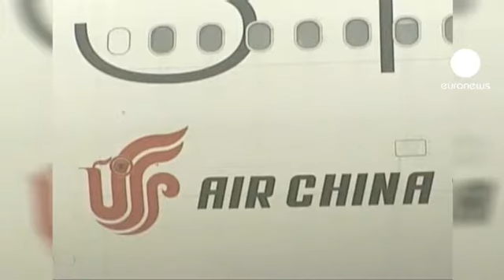Taxe carbone européenne : la Chine ne veut pas que ses compagnies aériennes payent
La Chine a interdit à ses compagnies aériennes de payer la taxe carbone imposée par l'Union européenne.

Pékin emboîte le pas à une mesure similaire prise par Washington.

La taxe européenne sur les émissions polluantes est entrée en vigueur au 1er janvier.

Sous couvert de lutte contre le réchauffement climatique, Bruxelles oblige toutes les compagnies aériennes à acheter l'équivalent de 15% de leurs émissions de CO2, soit 32 millions de tonnes.